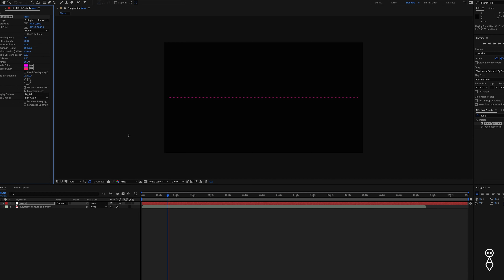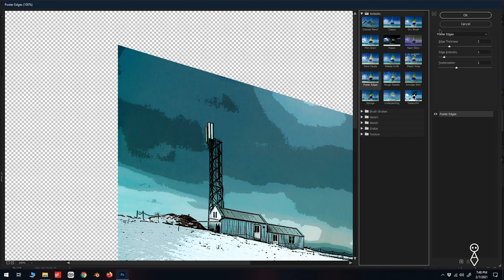This IS 52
52 uploads later we just want to say thanks and we’re excited to see where we go from here.